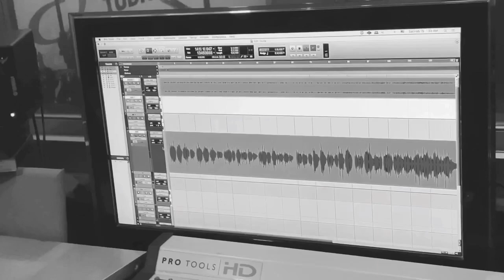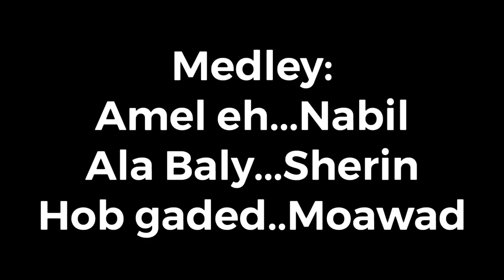Cover. Mohamed Moawad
Medley& Cover